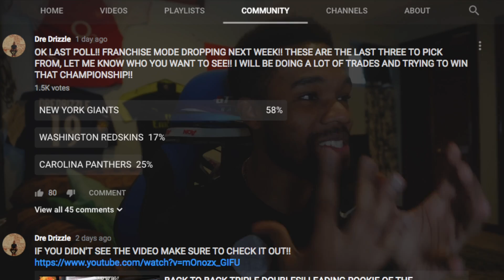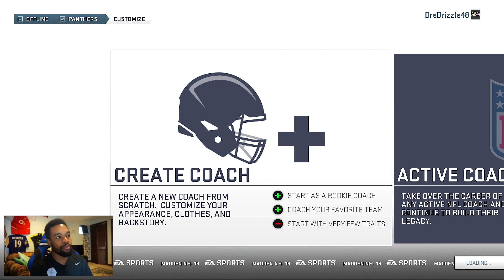NEW TEAM SELECTED!! SUPER BOWL RUN STARTS NOW!! MADDEN 19 FRANCHISE MODE Ep.1 (S.2)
MADDEN 19 FRANCHISE MODE IS BACK!!!  Watch as I go over potential teams I want to use, then pick the team I want and go over everything about the team!! THIS SERIES IS ABLL ABOUT YOU GUYS!! So make sure to leave as many comments as possible on the trades you want to see and who should start at each position!